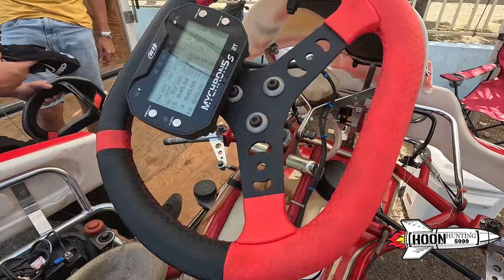Curacao International Karting Club - A Close Look